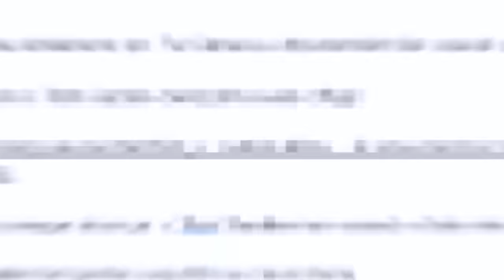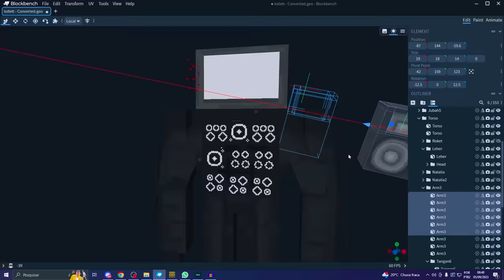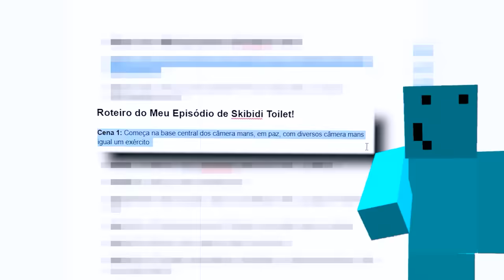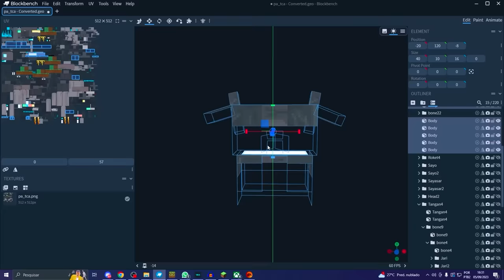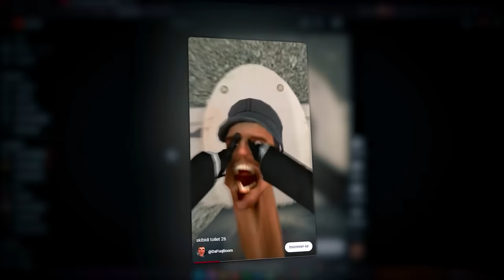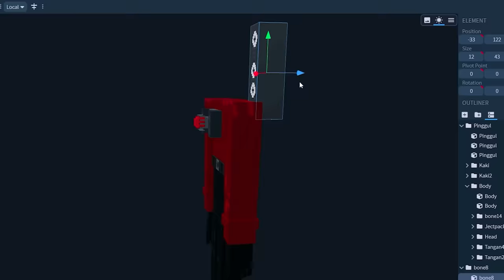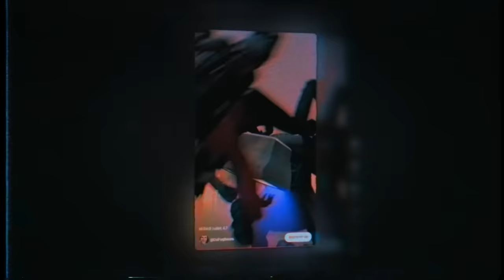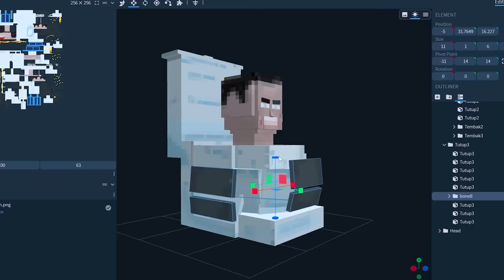Eu CRIEI meu Próprio Episódio de Skibidi Toilet!